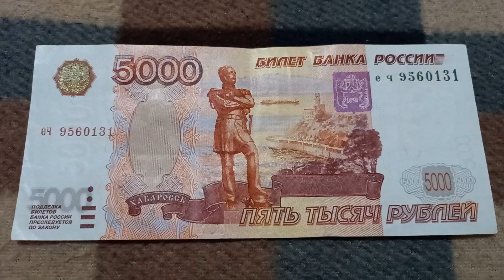Двойная Сила Созидания - шифр БАНКНОТЫ 5000 РУБЛЕЙ № серии еч9560131 на байковой поверхности 28 Окт